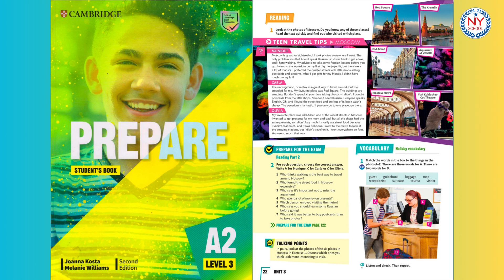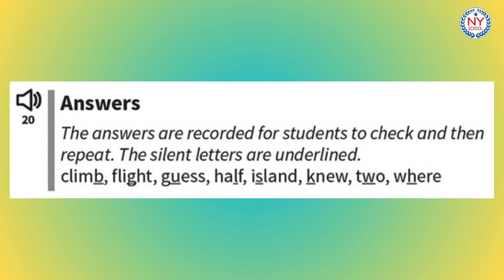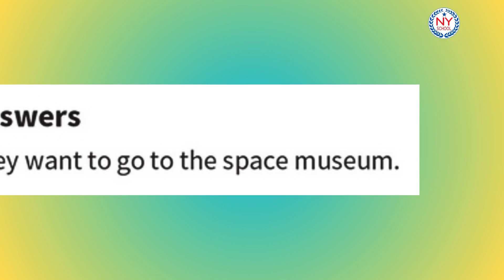[NYSCHOOL] Page 22 & 23 - PREPARE 3 - Unit 3 - On Holiday (CÓ ĐÁP ÁN)